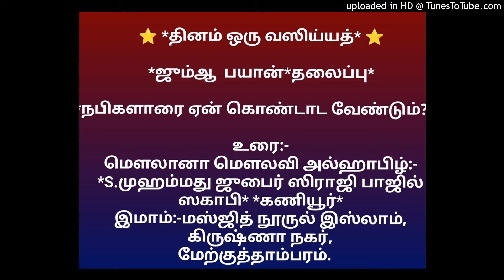நபிகளாரை ஏன் கொண்டாட வேண்டும்???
*ஜும்ஆ  பயான்*தலைப்பு*

உரை:-
இமாம்:-மஸ்ஜித் நூருல் இஸ்லாம், கிருஷ்ணா நகர்,
மேற்குத்தாம்பரம்.